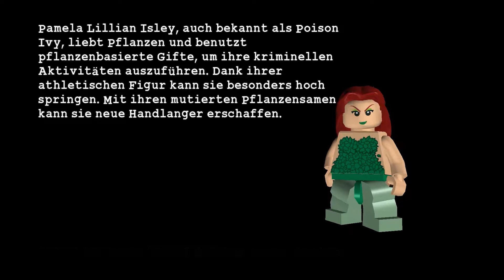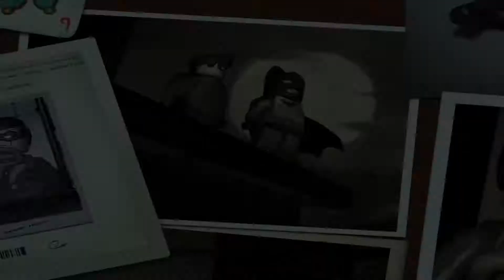Ratlos im Garten - LETS BATS - LEGO Batman: Das Videospiel - Folge 04